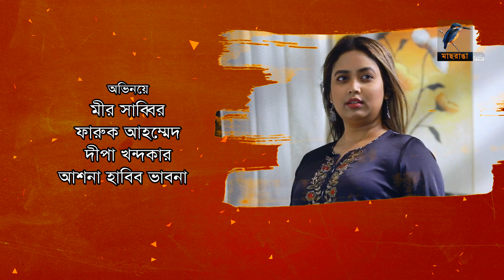বাকের খনি | Ep 403 | Mir Sabbir, Mousumi Hamid, Saju Khadem | Bangla Drama Serial | Maasranga TV